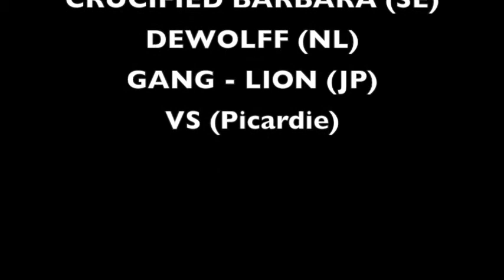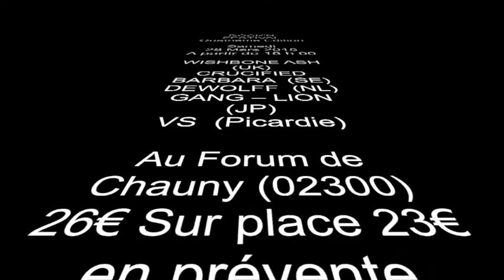Rock'N Festival 2015